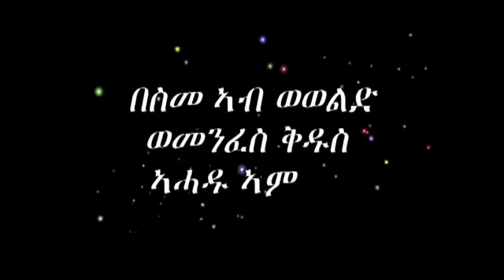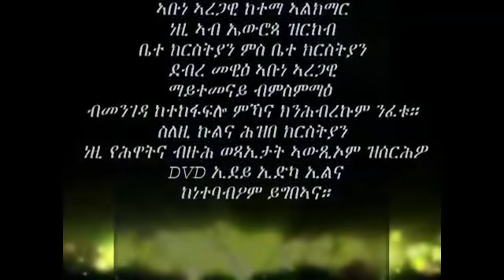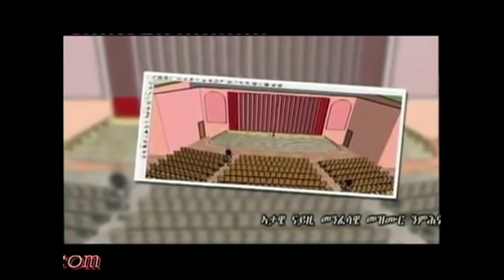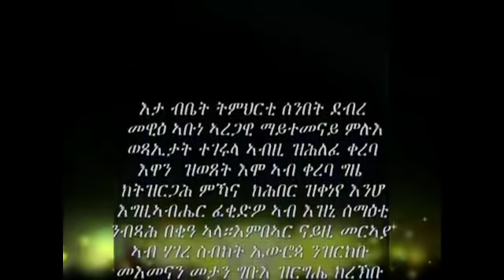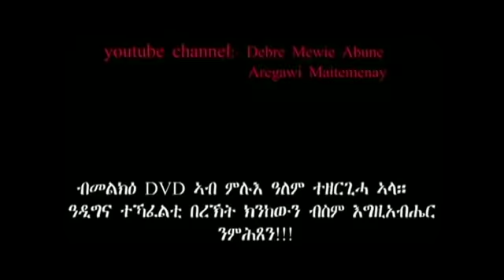Our DVD in Europe